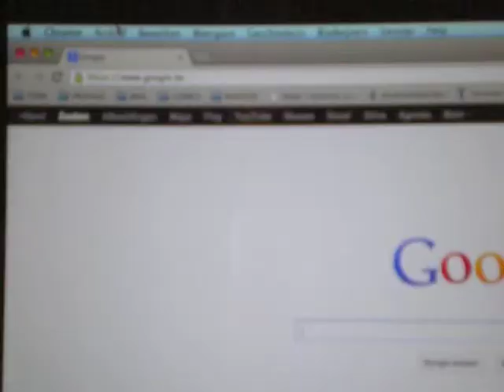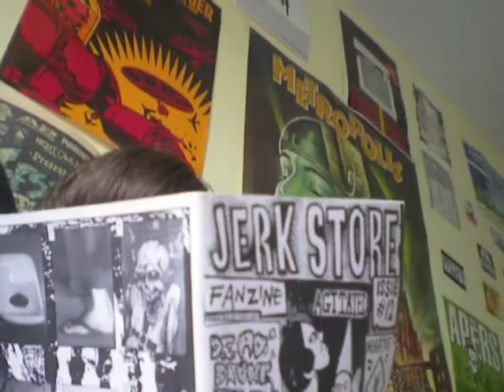MC Karel - William Schmidtson (OFFICIAL VIDEO)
First single off of "You Break My Heart, I Break Your Face", the new full length album by MC Karel, to be released in July 2013!

LYRICS:
Well, this is a story all about how
my life has stayed the same throughout
and everyone I care about is still around
not lost - not found.

I wake up every morning and I snooze a couple times.
Sometimes I feel hungover and sometimes I feel just fine.
I drink some cups of coffee and I try to sort my mind,
but that doesn't really work so I just look at cats online.
I eat an omelette for lunch and sometimes I add bacon.
I go to class at 2 PM and ask 'Is this seat taken?'.
Nerds are talking all the time. I start to fucking hate them.
Better go home quick, and start spaghetti-makin'!

Later in the evening I study and I read.
It's mostly pretty boring, but it's something that I need to do.
It always makes wanna give up school and simply quit,
but I can't cause that'll make me feel like complete shit.
Then I watch a movie and I try hard not to cry,
cause the movie's always cooler than my stupid wasted life.
I wish I was productive yeah I wish I could get by.
I wish I could accomplish things  (I wish that you were mine).

NOTE:
The chorus/hook is inspired by The Fresh Prince of Bel-Air theme song, originally by DJ Jazzy Jeff and The Fresh Prince. Don't sue me please.